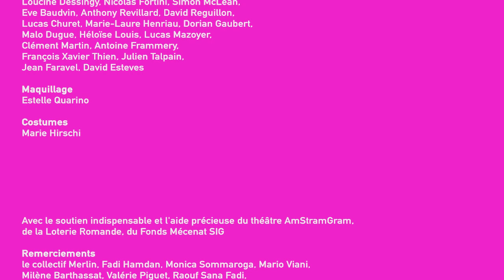OFF - Cie la 827ème théâtre AmStramGram avril 2023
un film de Chloé Andreadaki
sur le spectacle OFF au théâtre AmStramGram à Geneve en avril 2023
images: Clément Martin & Sofi Nadler
montage: Chloé Andreadaki
Ecriture, mise en scène: Antoine Frammery
Aides à l’écriture, accompagnement, jeu : Adrian Filip, Fadi Hamdan, Loucine Dessingy et les élèves des classes de 9ème, 10ème et 11ème des cycles de Budé et de l’Aubépine (Genève)

Jeu : Didier Super, Mylène Barthassat, Malou Volkoff, Jonas Bruhlart, Faustine Quirino, Zacharie Guibentif, Ajay Grossenbacher, Gally Grossenbacher, Joe Dumuid, Soraya Isenschmid
les 34 élèves d’Aubépine : Yossra Rahai, Léa Schorderet, Justine Chalier,   Rafaël Davila, Evan Lelièvre, Elliott Schneeberger, Matisse Petersen, Alaïa Ridet, Gaïa Jossen, Ciara Ruivo Inacio, Laurianne Considerant Jimenez,  Silvana Fontana, Maï-Ly Suchet, Maëlle Bulloni, Michaëla Bernahu, Samuel Fiore, Lilan Zanolin, Luna Bovet, Alba Schuler, Martha-Lee Burgy, Sara Vaccher, Helena Murteira, Alongo Baatarkhuu, Solan De Dompierre, Shaya Mbembe, Lou Glarner, Anaïs Jean, Julia Paulo Melo, Alexandra Cardetas, Keyra Mbembe, Miriam Altawil Antar, Lluvia Roman, Beatrice Jacquet-Lagrèze, Blérona Guri
les 34 élèves de Budé : Keira Geldenhuys, Noémie Routier, Mya Le Goff, Laura Barros Rocha, Stella Chavanel Presnat, Eliott Bartolini, Kachine Meira Sampaio Rosa, Rafael Dalliard, Matheus Dellay, Sarah Hauri, Anwar El Khalaoui, Jamahl Soncini, Moïra Teano, Julia Calvo, Lena Hurter, Elise Roduit, Maeva Abramo, Louis-Matis Almuzaihi, Clarissa Bonazzi, Lara Gereke, Naomi Schupfer, Marion Favez, Matteo Prieto, Arthur Teleki, Théo Bonono, Haydée Tannler, Charlesia Tribe, Elisa Hurter, Eyman Safouane, Amanda Saenger Mafra, Aini Zholdasbek, Lenais Bondi, Ambre Denais, Emilie Cela

Maquillage : Estelle Quarino
Costumes : Marie Hirschi

avec le soutien indispensable et l'aide précieuse du théâtre AmStramGram, de la Loterie Romande, du Fonds Mécenat SIG
remerciements: le collectif Merlin, Fadi Hamdan, Monica Sommaroga, Mario Viani, Milène Barthassat, Valérie Piguet, Raouf Sana Fadi, Loucine Dessingy, Nicolas Fortini, le DIP, la direction des cycles de Budé et de l’Aubépine, Joan Mompart, Aurélie Lagille et toute l’équipe du théâtre AmStramGram

production : Compagnie la 827ème & le théâtre AmStramGram